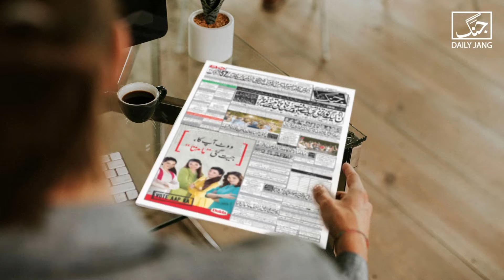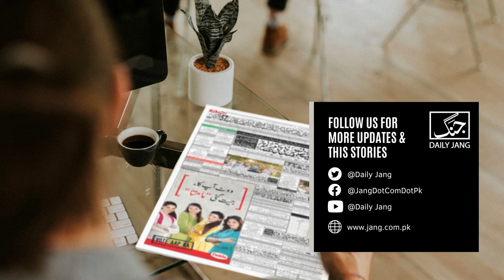Drinking water can reduce the risk of Heart failure | Daily Jang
Drinking more water makes it possible for the heart to function properly and supply the right amount of blood to the vital organs of the body with the presence of water as per the requirement of the body. Can be reduced.